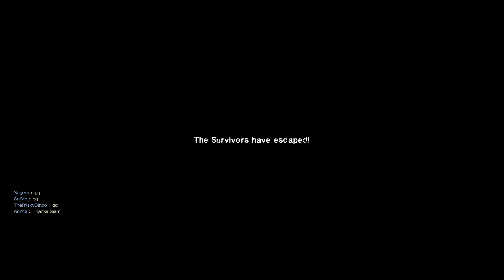Left 4 dead 2 - Dead Center - PC Full Gameplay (No Commentary)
Left 4 Dead 2 Gameplay - 2023